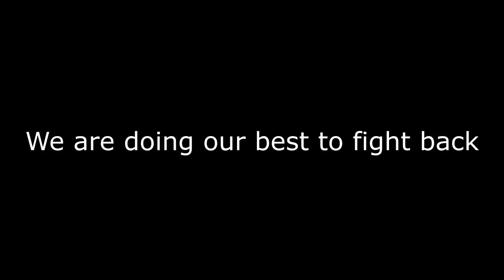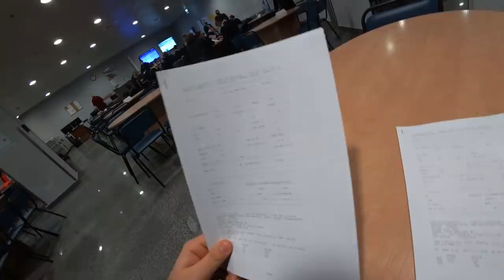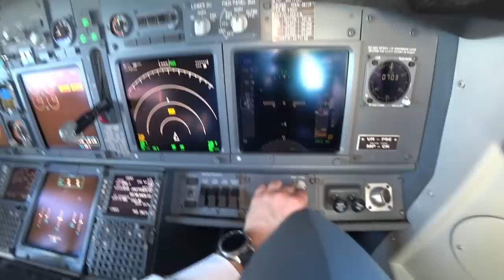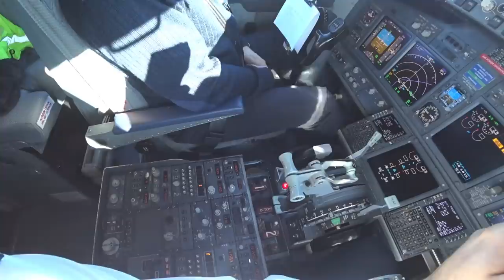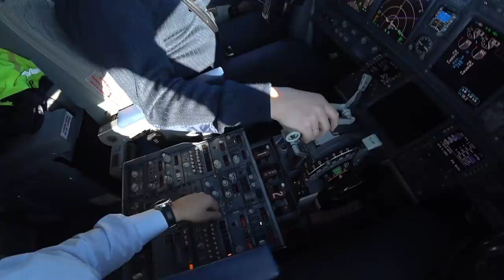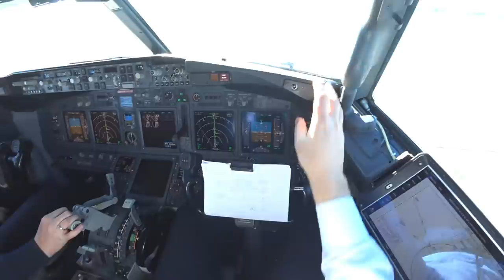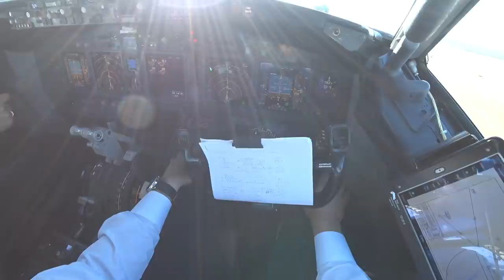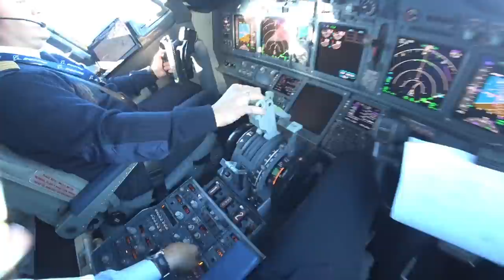A day in the life as an Airline Pilot Take off from Kyiv Boryspil Airport Ukraine B737 NG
The take off from Boryspil Airport of Kyiv, Ukraine on the Way to Gatwick Airport in London, UK

BTW I use head mount camera for Pilot eye view, and many more cameras for cockpit videos. Pilots were not disturbed during filming. All of the cameras were set to "Air Mode".